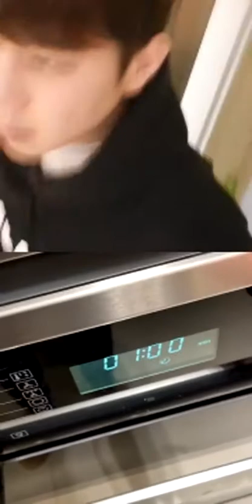201122 우태운 인스타그램 라이브